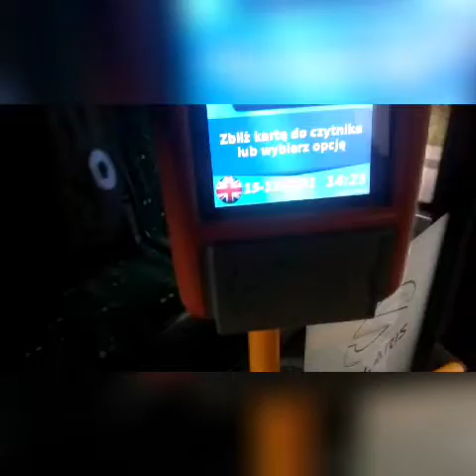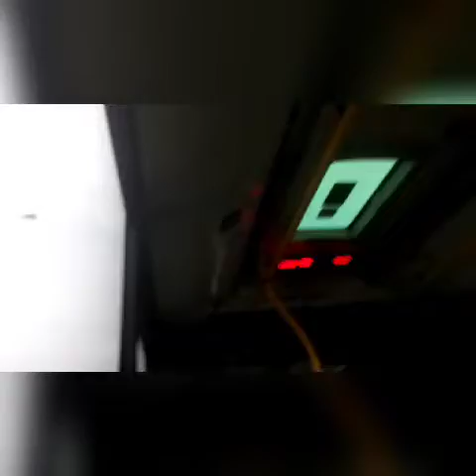Linia 178 pomylka kierowcy tramwaj na Naramowice.Oraz aleja praw k. zamknieta w godzinach szczytu.